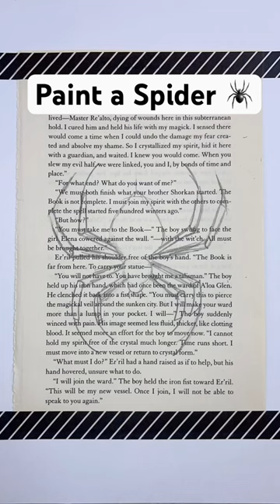Paint a Spooky Spider 🕷️ for Your Journals, Artwork, or Halloween Decor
❤️ Consider joining my channel as a Bonus Stitcher Member for exclusive content. ❤️

Spiders can be spooky, scary, really cool, and fascinating... sometimes, all at once. Watch as I paint one of my favorites with acrylic paint on a discarded book page.